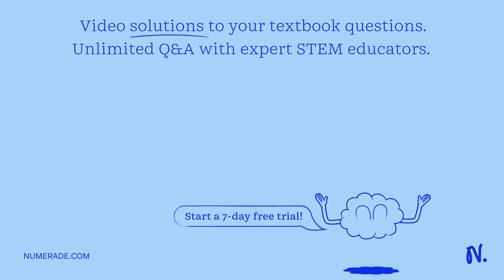Use the following information to answer the question below A young animal has never had much energy…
Use the following information to answer the question below A young animal has never had much energy: He is brought to a veterinarian for help and is sent to the animal hospital for some tests_ There they discover his mitochondria can use only fatty acids and amino acids for respiration, and his cells produce more lactate than normal. What would the veterinarian suggest to help this dog? Select one: Change his diet, reducing carbohydrates and increasing protein and fats- b. Try a different source of carbohydrates in his diet. Keep him sedentary; not allowing him to exercise much, Take energy pills. Increase his carbohydrate intake to provide more substrate for glycolysis